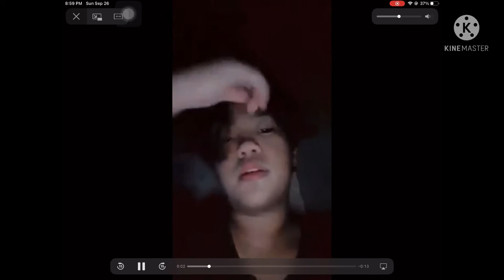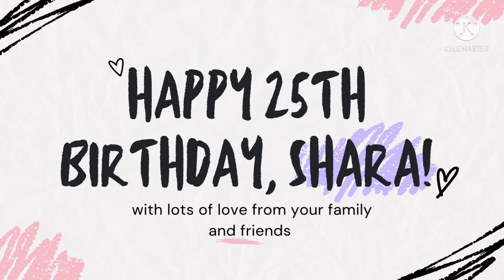Shara 25th Birthday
Bg Music: At the beginning performed by ANASTASIA on Broadway’s Chrosty Altomare and Zach Adkins

Who I am from The Pirate Fairy
Natasha Bedingfield